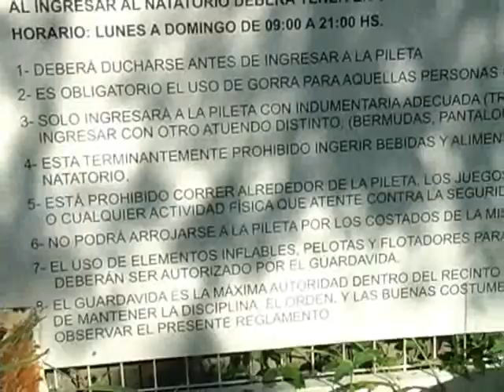Recomendaciones para evitar accidentes de los chicos en las piletas